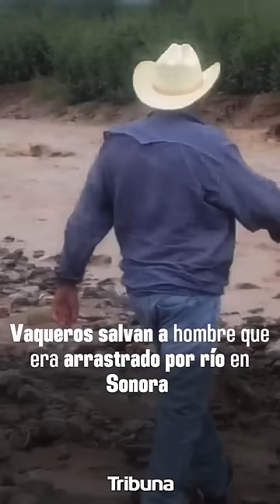Vaqueros rescatan a hombre arrastrando por el RioDeCumpas en SONORA 🤠🪢